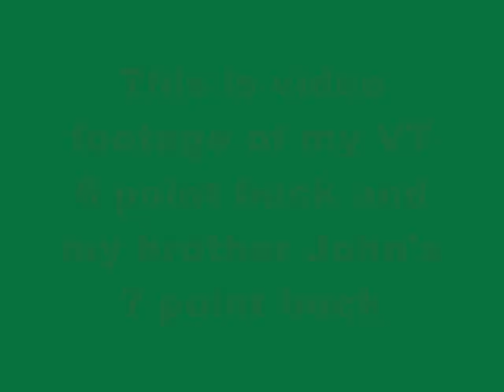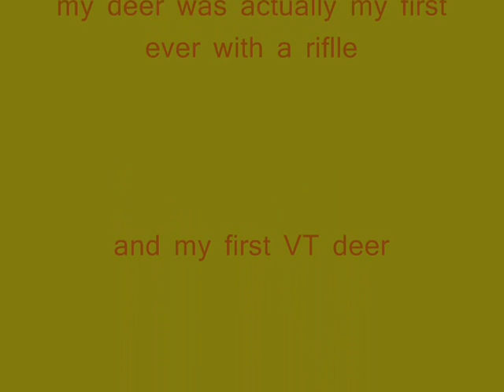Two Bucks from Vermont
This is footage of opening weekend of VT's 2007 rifle season. My brother shot a seven point buck, and I shot my first deer ever in VT, a small six pointer.